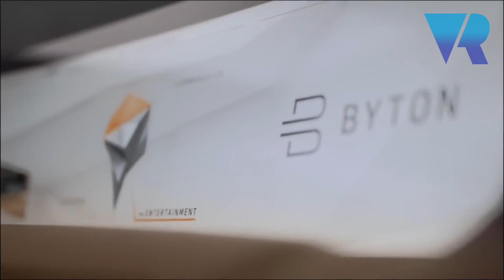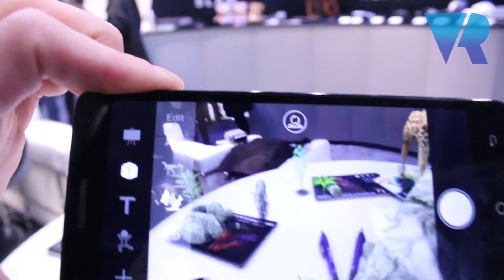uSens: A.I. , Handtracking, Augmented Reality SDK and Smart Cars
William McCormick, US Head of Marketing Manager at uSens tells VRFocus how they're enabling all Android phones for augmented reality, how they're integrating A.I. with handtracking and getting into the cars of the future.